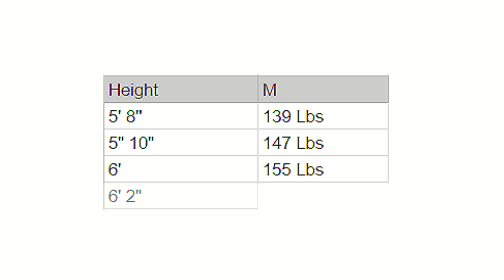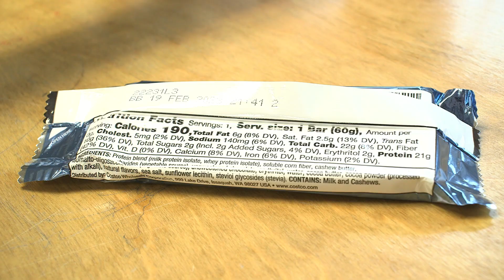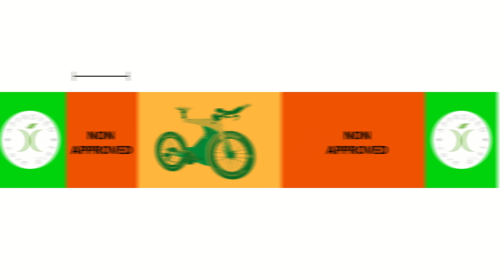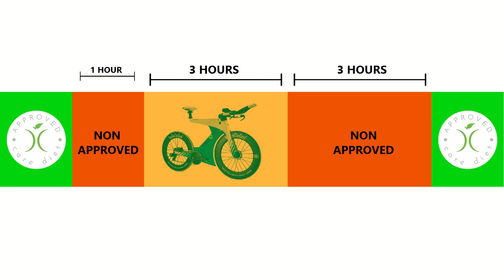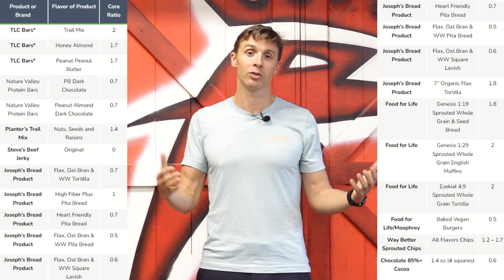THE IRONMAN DIET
You can train as hard as you want, but sometimes you just can outrun a bad diet. That's why proper nutrition is key to any athlete's future success. Learn all about the "core ratio" (and when the perfect time to eat cake is) in this video breakdown. Get ready to take on the Ironman Diet!
Episode out now...

ABOUT TJ:
TJ Tollakson is the original Dimond creator and the accomplished CEO of Ruster Sports/ Dimond Bikes. Tollakson began racing in 2001 and quickly proved himself a force to be reckoned with on the bike course.  TJ is a proud husband and father to 3 children. You can usually find him pounding the pavement in Des Moines, IA or tinkering with his newest idea at the Dimond Bikes headquarters.

TJ has 10 Ironman podium finishes under his belt, with his favorite being his Mont Tremblant victory. After a bumpy road filled with surgeries and numerous setbacks, TJ used this race to prove he was still at his prime and leads the pack.  One of his latest accolades was an IM PR of 8:04:17 at IM Arizona. He retired in 2021 with his last race being Ironman Des Moines 70.3 in his hometown.